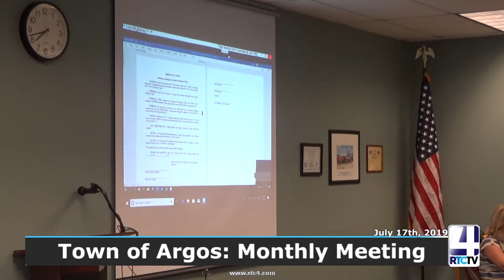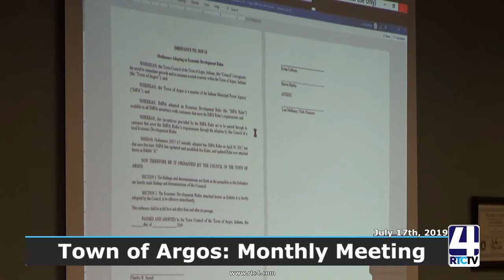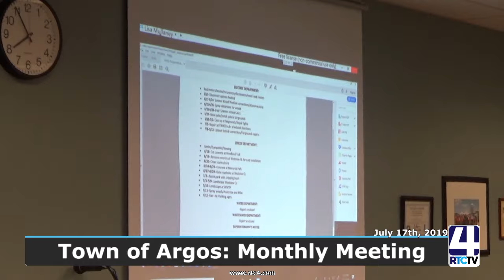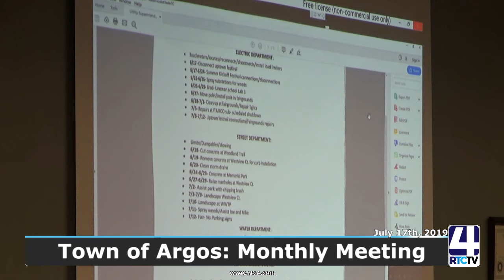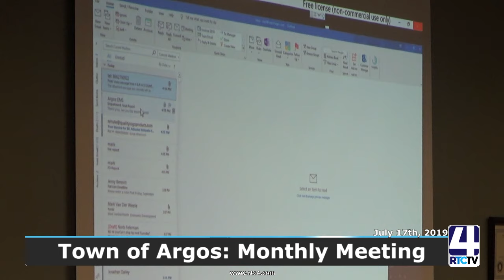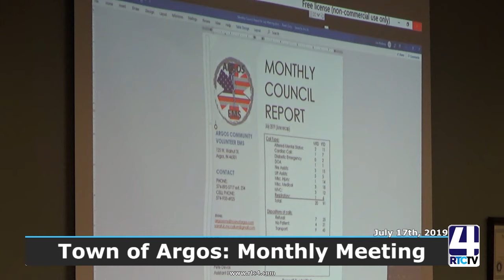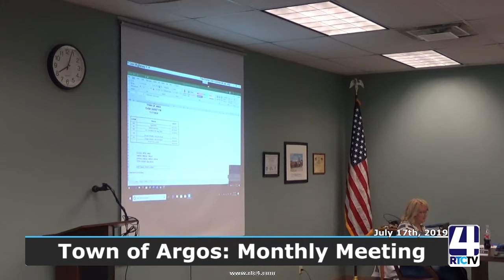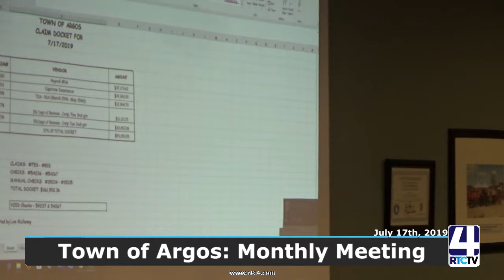Argos Town Council Meeting - 7-17-19